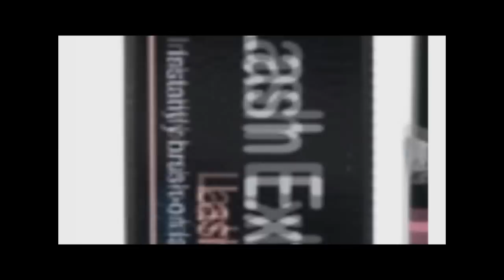Make e Cabelo Glam